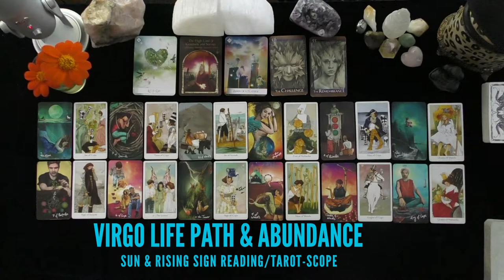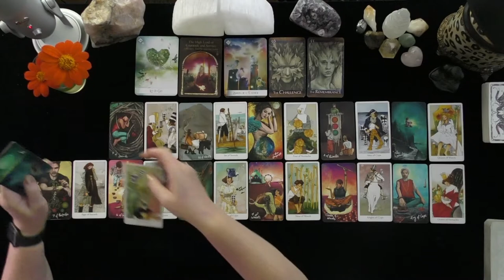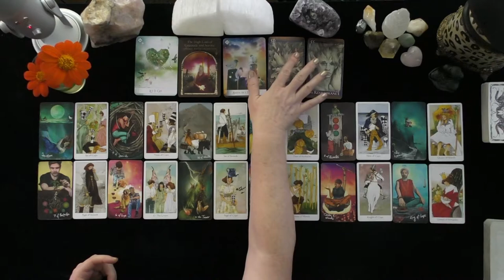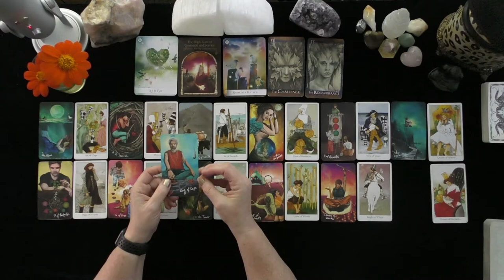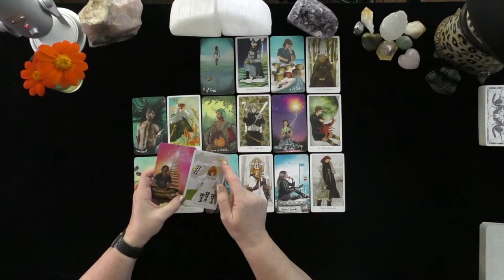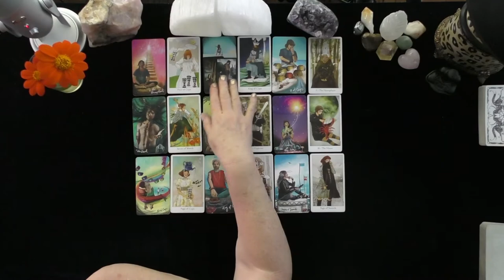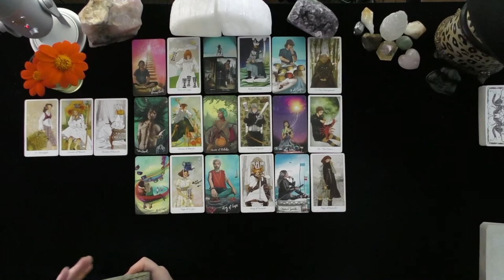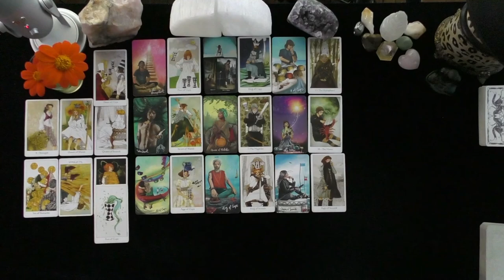VIRGO~NOSTALGIA, GOOD FRIENDS PARTNER TO CREATE THEIR SPECIAL MAGIC!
DONNA WILDER-HART
5 INDEPENDENTLY VETTED READINGS SINCE 2007